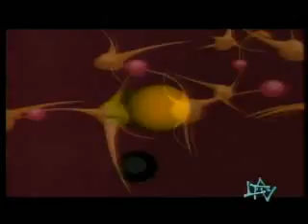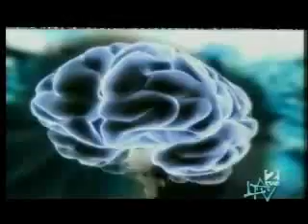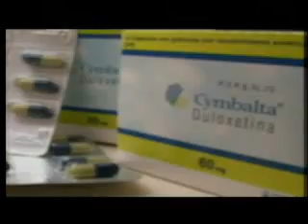¿Qué es la depresión?.flv